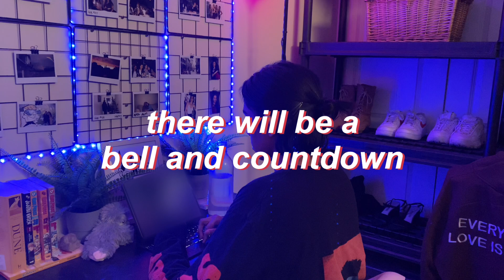2-Hour Study With Me [Lofi mix of sorts 🎵] 50/10 Pomodoro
I hope you got some work done during this 2 hour study with me
Pomodoro 50/10 with Lofi, Rain, Fireplace sounds or whatever else I was feeling

TODAY'S SECRET: Am I craving fried chicken or the dopamine from ordering the chicken?

Schedule:

* Journal Sessions posted Sun at 11:00am EST
- 20min

* Study Sessions posted Mon and Thurs at 12:00pm EST
- 2hr 50/10 pomodoro sessions

FAQ

Why?

A: I was listening to a podcast that said, “it’s important to live life by design rather than emotion. Basically, sticking to a routine is what allows us to be the healthiest version of ourselves (especially when you're fighting these demons ex. OCD for me).

I’ve had to overhaul how I approach studying, working out and taking care of my brain (journaling) by practising mediocre consistency. Now I try to put in consistent 40-60% effort into my studying, exercise and journaling habit - to make sure I do it I began recording it and posting it on YT.

Historically I have a habit of going too hard, not being able to sustain the Herculean effort, giving up and hating myself. So now I’m trying to give a small, consistent mediocre effort everyday. And its crazy how it adds up, and its crazy how when I get into a slump im better prepared to get out of it.

A: combination of course work for my business degree and volunteer work, where I translate primary research (Tamil to English) so it can be used to write papers for the organization I help out. I’m not the best at reading/writing Tamil so it takes a lot of elbow grease, which is why I try to work consistently everyday so I dont procrastinate, get overwhelmed and crash (I’ve done that before).

Are you diagnosed with ocd?

A: Yesssssssir. Been seeing a therapist. Love that lady.